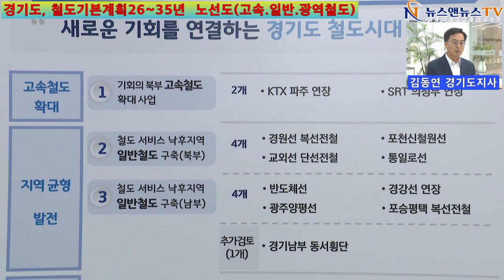경기도, 철도기본계획26~35년 노선도(고속.일반.광역철도)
[양해용 기자]=경기도, 철도 기본 계획 26~35년  노선도